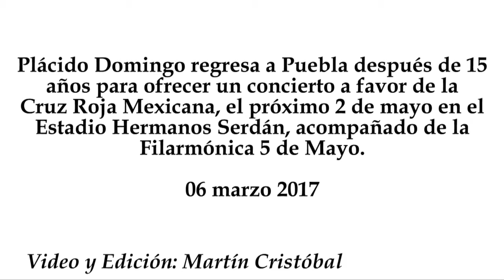Concierto de Plácido Domingo en Puebla, 2 de mayo Estadio Hermanos Serdán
Plácido Domingo regresa a Puebla después de 15 años para ofrecer un concierto a favor de la Cruz Roja Mexicana, el próximo 2 de mayo en el Estadio Hermanos Serdán, acompañado de la Filarmónica 5 de Mayo.
06 marzo 2017